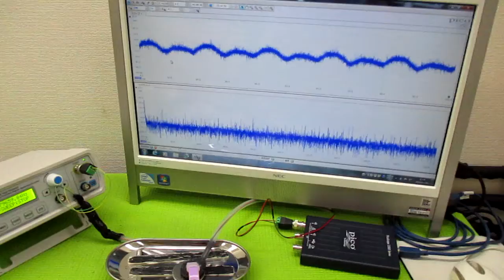音と超音波の組み合わせを利用した超音波制御技術